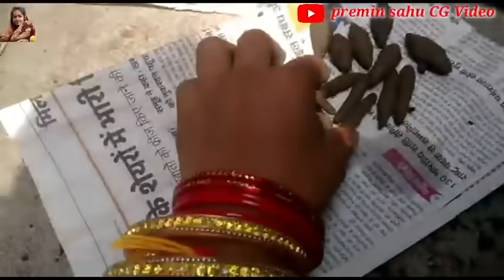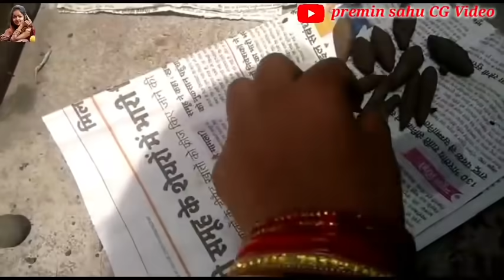मोर पहला कमरछट तिहार/ Premin sahu vlog video/premin sahu CG Video/premin sahu new vlog video/